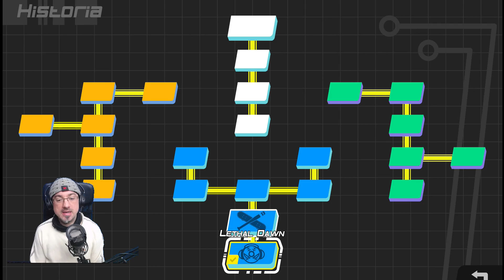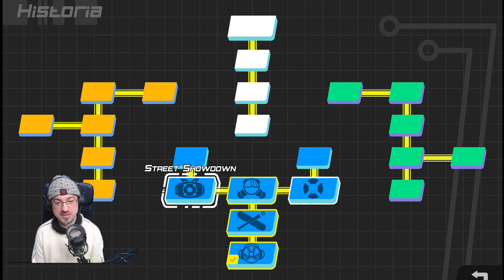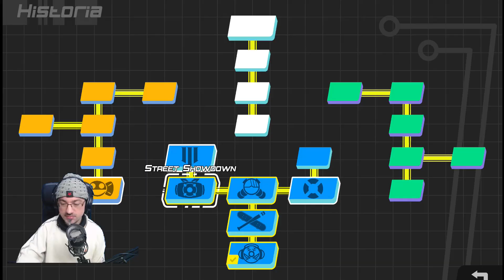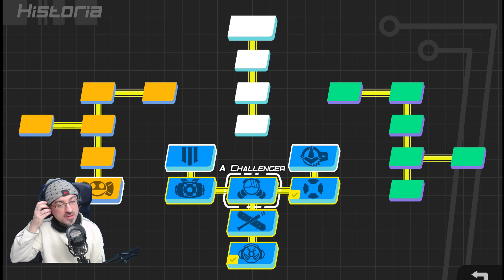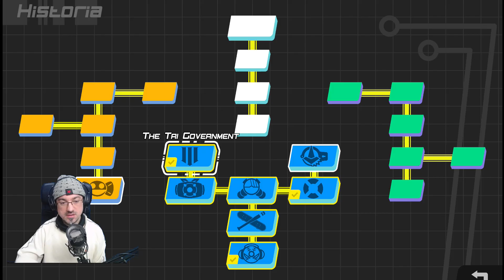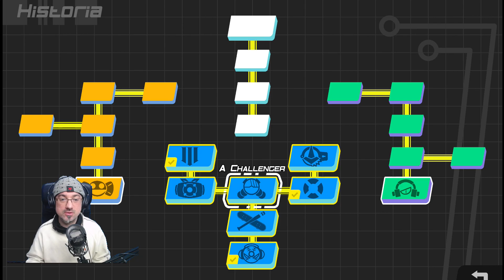PRIMERA IMPRESION 🎮 Lethal League Blaze PC Gameplay Español 21:9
Dia 1 de este game en GamePlay Español donde vamos a ver el principio de este juego y un poco mas ... -- UNETE Al canal para videos editados y directos de juegos como Lethal League Blaze ▼▼▀▄▒▓ MOSTRAR MAS LEEELO TODO▓▒▄▀▼▼

Lethal League Blaze  en PC , jugado a 2560x1080-75fps, subido a 1080-60fps

Golpes y estilo loco, Lethal League Blaze es el juego de pelota más intenso que puedes jugar en línea con hasta 4 jugadores.

o
▼mail de referido:▼

▆▅▃▂  ULTIMOS DONADORES ▂▃▅▆
❤ Anonimo - 10 €
❤ Djrocca5 - 4 €
❤ crmarvel - 2 €
❤ Partizan - 1 €
❤ DeadStar - 5 €  »
❤ Gonic93 - 12 €

  , peroooo...

▆▅▃▂  PREGUNTAS FRECUENTES: ▂▃▅▆
♦ POR QUE USAS MASCARA?
-porque no?.